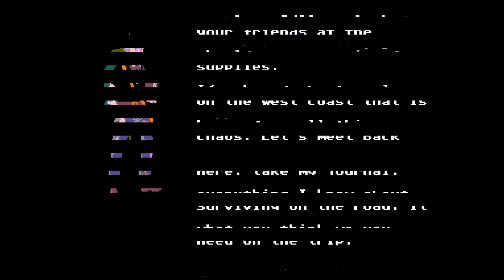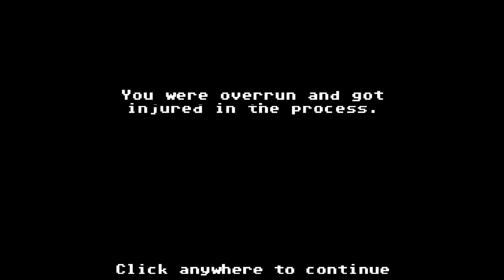SCREW PITTSBURGH!!-Organ Trail Directors Cut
What happens at the end of the world? What would you take? What would you do to survive? And more importantly who would survive?

In this first part of my  'Organ Trail' playthrough I head to Pittsburgh with my good friends RUSTY CLAMS, NERCTO, SUP3R TOASTR and my girlfriend Anne.  Along the way we fight bandits, kill zombie hordes and get injured...Very injured. But who will survive?

P.S. No offence anyone who lives in Pittsburgh!